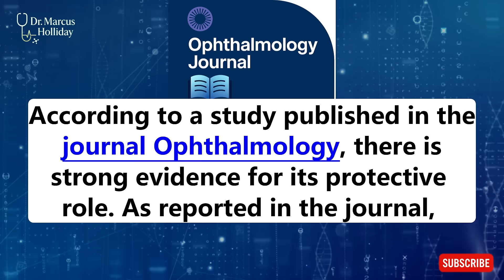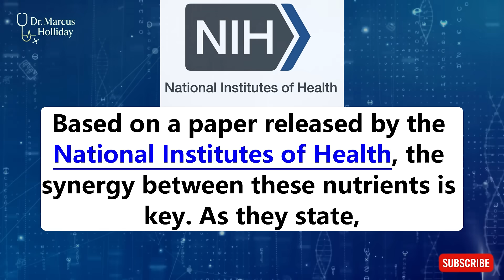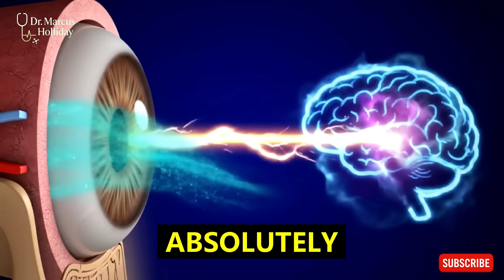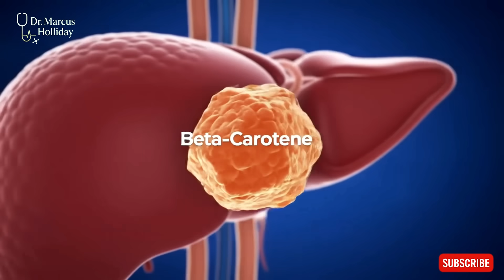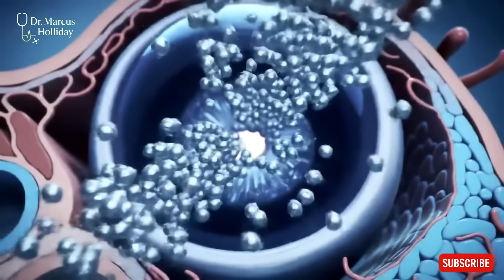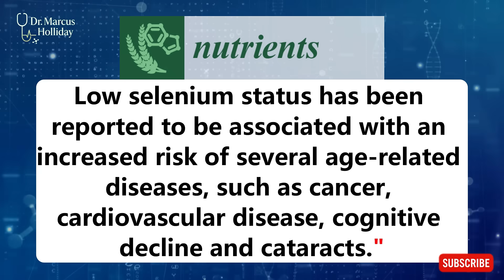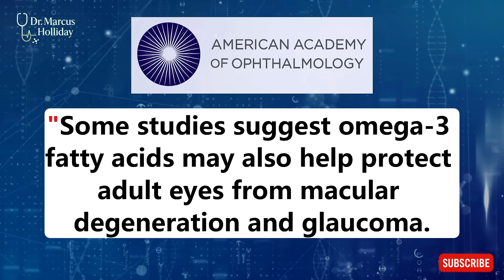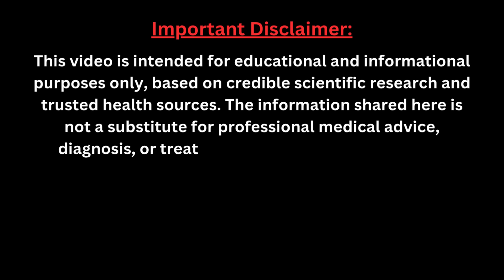7 Scientifically Proven Nutrients to ELIMINATE Cataracts & Glaucoma! Senior Health Tips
7 Scientifically Proven Nutrients to ELIMINATE Cataracts & Glaucoma! Senior Health Tips

 What if you could fight vision loss as you age... starting from your kitchen? If you're concerned about cataracts, glaucoma, or blurry vision, this guide is for you. Discover the 7 science-backed nutrients that can help protect your precious eyesight naturally.

Join Dr. Marcus Holliday as he reveals the powerful vitamins and minerals that defend your eyes against the damage that leads to age-related vision problems. Learn the simple, effective food choices that act as your most powerful eye clinic.

👇 JUMP TO THE NUTRIENT YOU NEED MOST 👇

00:00 Intro: The Fear of Vision Loss
00:22 The Kitchen: Your Most Powerful Eye Clinic
00:48 Vitamin C: The Superstar Antioxidant
02:01 Vitamin E: The Crucial Partner
03:07 Lutein & Zeaxanthin: Your Internal Sunglasses
04:49 Vitamin A: Fundamental for the Process of Seeing
06:20 Zinc: The Essential Co-pilot
07:28 Selenium: The Under-the-Radar Protector
08:39 Omega-3 Fatty Acids: The Inflammation Fighters
09:41 Conclusion: A Symphony of Nutrients

📚 Scientific Sources & Further Reading Mentioned in This Video:
For transparency and credibility, here are the sources cited in order of appearance:

[1:26] Journal Ophthalmology:
On the role of Vitamin C in reducing the risk of cataracts.
[2:32] National Institutes of Health (NIH):
On the Age-Related Eye Disease Study (AREDS) and nutritional supplements.
[4:04] American Optometric Association (AOA):
On the role of Lutein and Zeaxanthin in protecting eye cells.
[5:38] National Institutes of Health (NIH):
On the crucial role of Vitamin A in the process of vision.
[6:55] National Eye Institute (NEI):
On the importance of Zinc in transporting Vitamin A to the retina.
[8:13] Journal "Nutrients":
On the link between low selenium status and age-related eye diseases.
[9:22] American Academy of Ophthalmology (AAO):
On the benefits of Omega-3 fatty acids in protecting against glaucoma and macular degeneration.

 In this essential guide for senior eye health, you'll learn:
✅ How specific nutrients work to reduce oxidative stress and lower eye pressure.
✅ The best foods to eat to protect your eyes from age-related damage.
✅ Simple, natural strategies to preserve your eyesight for years to come.

It's never too late to take control of your eye health. Watch now to see how!

This video is intended for educational and informational purposes only, based on credible scientific research and trusted health sources. The information shared here is not a substitute for professional medical advice, diagnosis, or treatment. Always consult a licensed healthcare provider regarding your specific health concerns. If you’re experiencing a medical emergency, seek immediate medical attention.